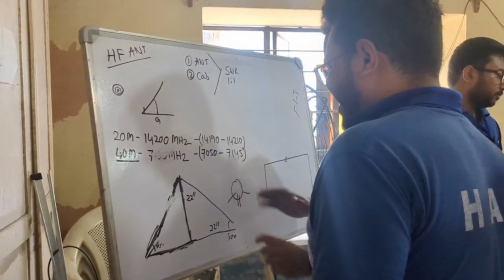TECHNICAL ANTENNA WORKSHOP || 15th August'23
Glimpse from our Technical Workshop which was organised by WEST BENGAL RADIO CLUB & INDIAN ACADEMY OF COMMUNICATION AND DISASTER MANAGEMENT on 15th August 2023  (Independence Day 🇮🇳)

Background music courtesy : Tagore on Strings by Debojyoti Mishra
Original composed by : Rabindranath Tagore
Music arranged by : Debojyoti Mishra